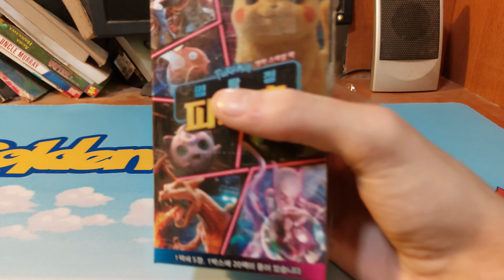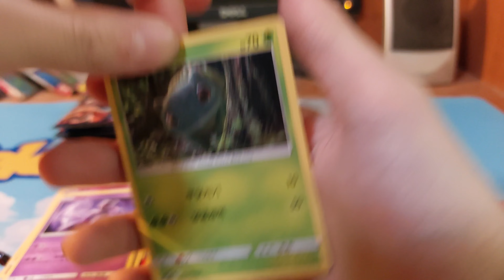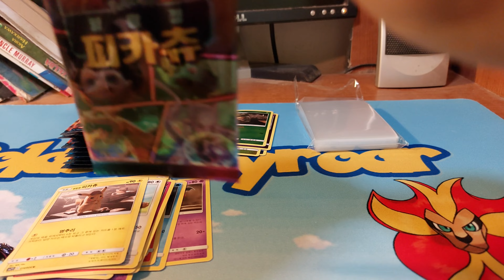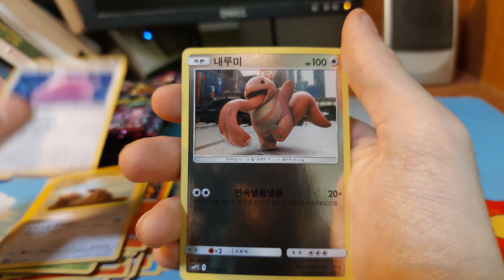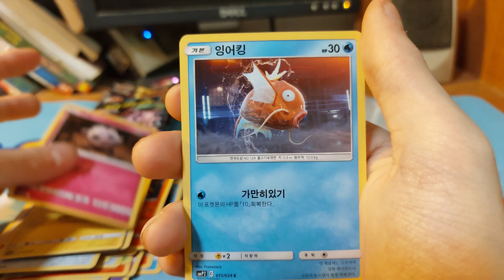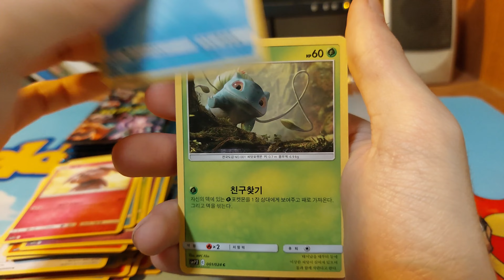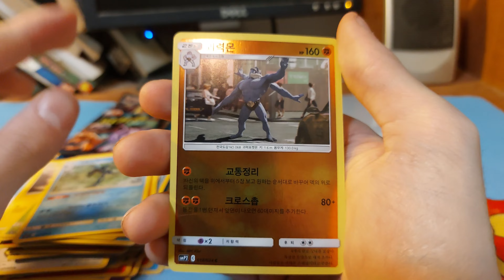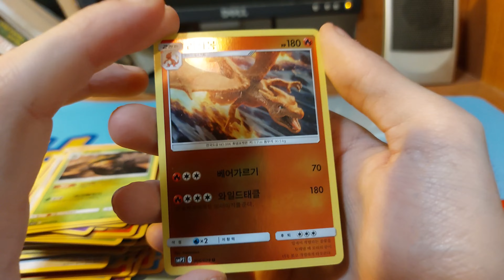5 years on YouTube celebration